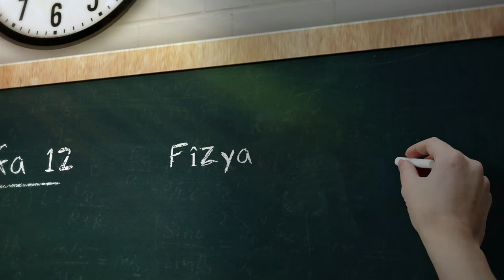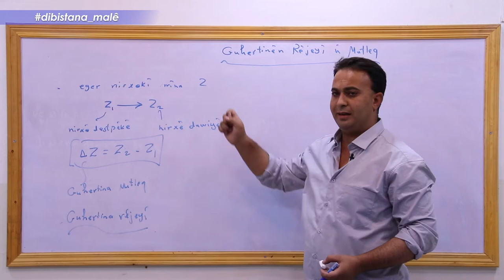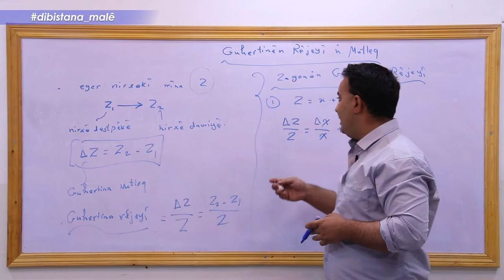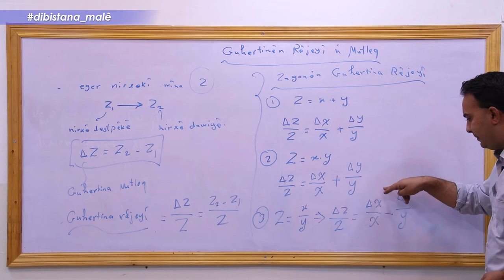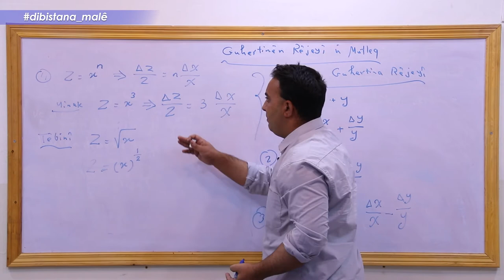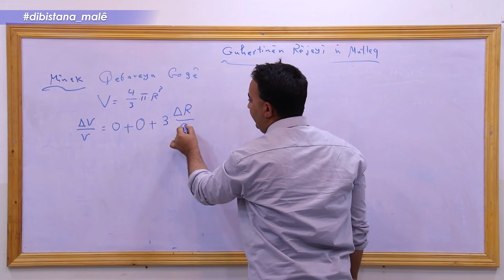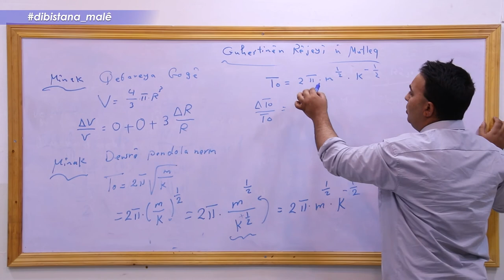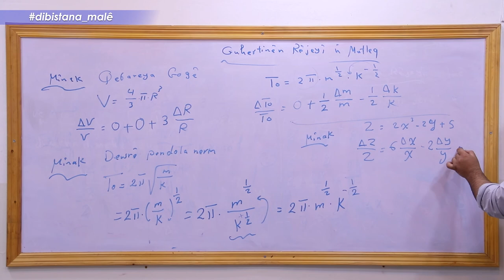Refa12 _Fîzya _ Beşa1 Guhertinên Rêjeyî